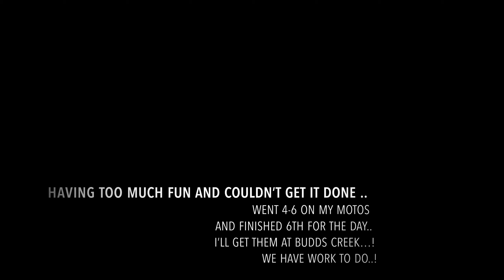Birch Creek MX | Capitol Cup Racing Rd.1 30+C Moto2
Second Moto of the day… Gotta do good on this one to make that podium…